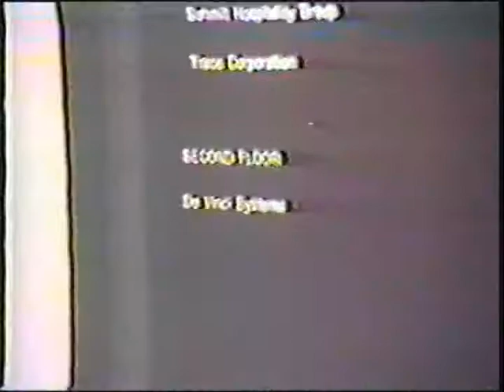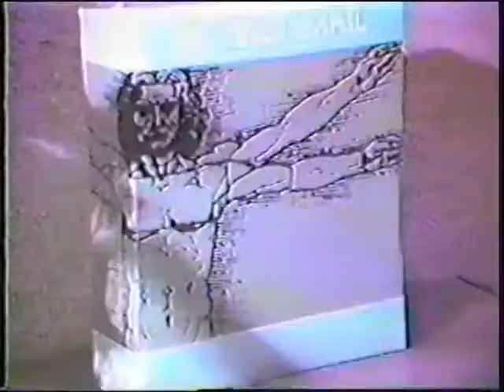DaVinci Christmas Video 1/4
The dreaded "Christmas Video" of 1989.  I believe it has reached Time Capsule status so I am unleashing the Blue Sweater, Bill Burden's burp, and Chris Evans on an unsuspecting world.  For those of you who have kids who are now nearly as old as you were then - I can only say you should have thought about that when you...